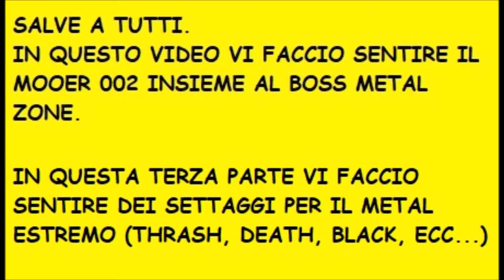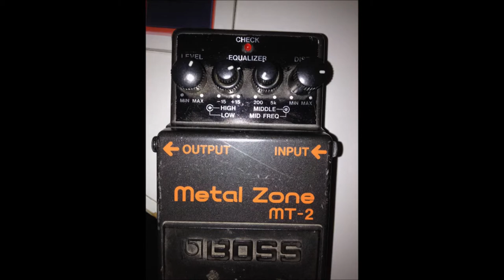Mooer 002 + Metal Zone: EXTREME METAL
In questo video tiro fuori dal Metal zone i suoni che ci si aspetta dal Metal zone, quelli per il metal estremo, come Thrash, Death, Black, ecc...

Non ho avuto il tempo per montare il Noise suppressor, e quindi si sente il ronzio tipico del Metal zone.
Appena avrò tempo farò un altro video con il Ns-1.

Pick-up Emg 60 e 81.

Preamp Mooer 002 (Marshall JCM 900)

Boss Metal Zone (MT-2)

Scheda audio Behringer UM-2 (U-Phoria).

Registrato con Audacity.

Editato con Windows Movie Maker.